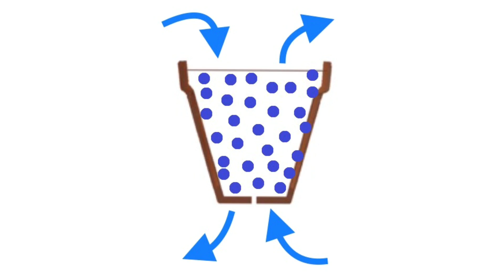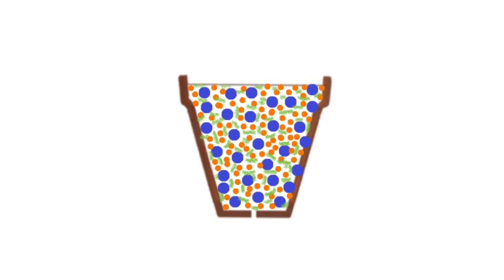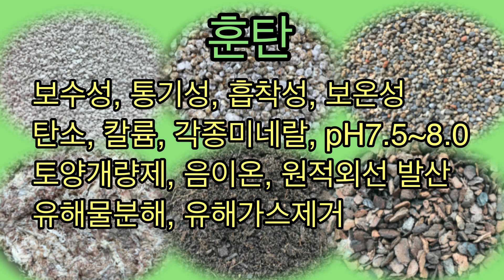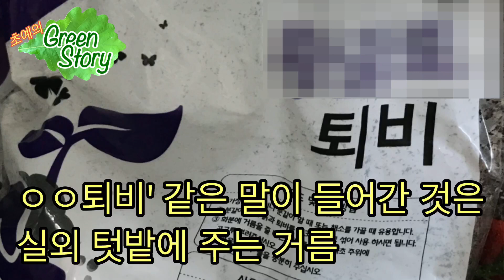원예상토, 이 정체만 파악한다면... / 배양토/ 배합토/ 상토/ 분갈이흙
실내가드닝에 있어서 제일 먼저 파악해야할 용토... 화분의 용토가 갖춰야할 요건의 핵심만 안다면 어느 식재나 쉽게 선택하고 배합하여 식물가꾸기를 쉽게 즐길 것입니다.

이 동영상에서는 화분의 용토가 갖춰야할 요건과 여러가지 식재의 특성, 나아가 여러가지 식물의 특성에 맞는 용토의 배합을 예를 들어 설명합니다.